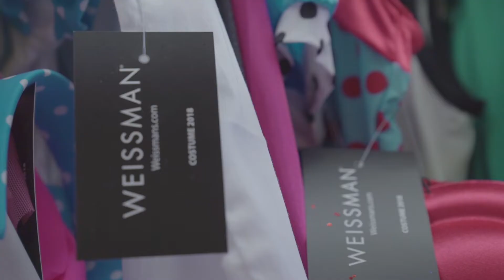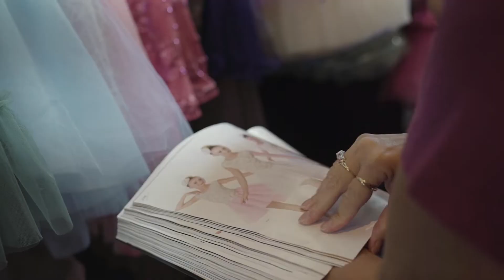2018 Weissman Costume Showcase (Sep 2017)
Our 2018 Showcase was a success! Watch Weissman dance studio owners and dance teachers enjoy an inspirational two-day event filled with shopping, networking, and learning!

St Louis, MO, September 2017